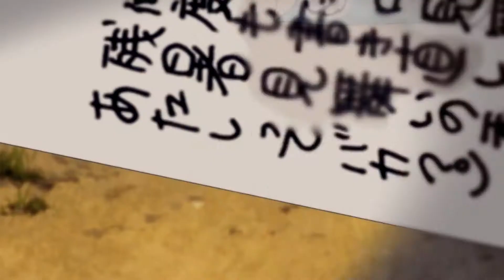Animecon XI 2014 animekonsertti: Shiki - Eu de Vie Medley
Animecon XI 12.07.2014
Animekonsertti osa 5: Shiki - Eu De vie

Yasuharu Takanashi: Shiki - Eau de vie, sov. Jussi Lampela
vocals in concert Ruta Smailyte
Performed by Kuopion Kaupunginorkesteri